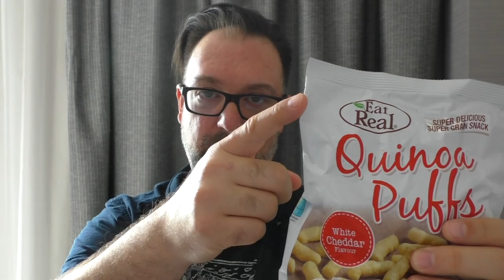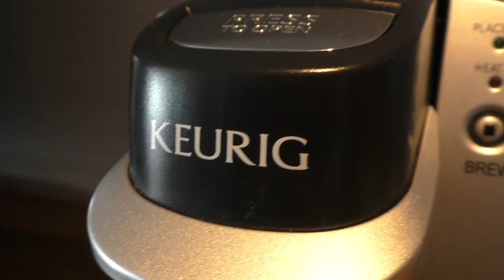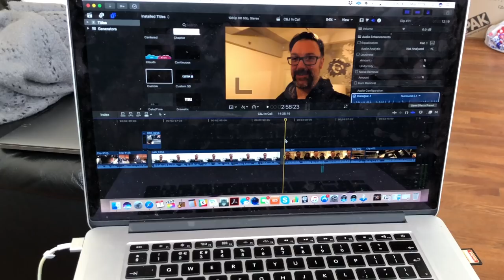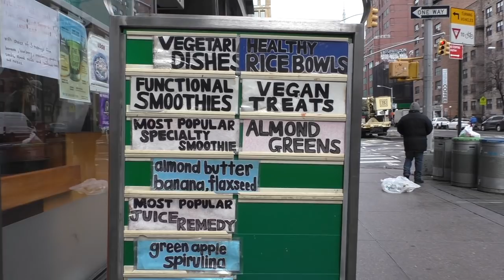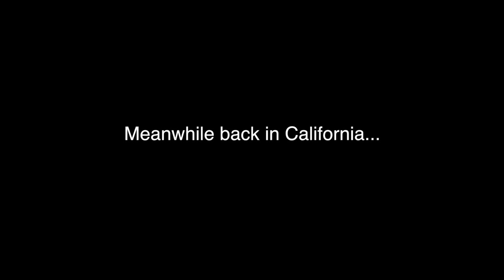Greetings - Chappers In California & New York